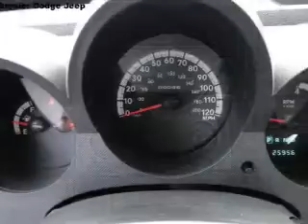2011 Dodge Nitro - Roseville MN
Year: 2011
Make: Dodge
Model: Nitro
Trim: SE
Engine: 3.7 liter 6 cylinder 12 valve
Transmission: 4-Speed Automatic
Color: Red
Mileage: 25956
Address:
2805 Long Lake Rd